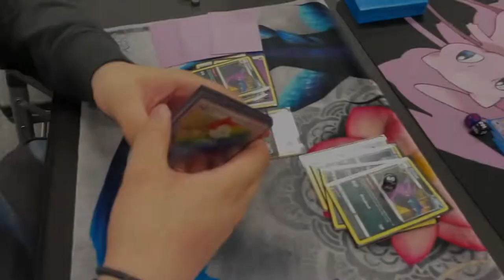Tony Touch X Refined Gaming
Let me tell you about my favorite little store in Toledo. Refined Gaming. Me and my kid starting going there as noobs to the Pokemon TCG. The staff is super knowledgeable, family friendly, answered all our questions, and helped us to be 'the very best'. This place is perfect. except for the white walls. So I did what I do.

5960 Angola Rd Suite 2, Toledo, OH 43615